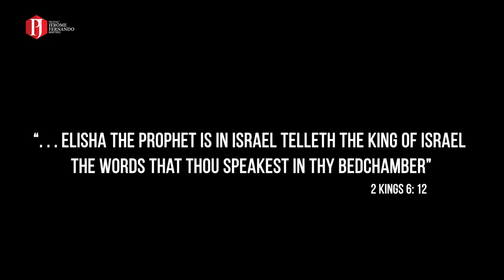AMAZING HOW PROPHET JEROME SAW THIS BEFORE IT HAPPENED!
Watch Prophet Jerome Fernando reveal what would happen between Russia and China, two weeks prior to the two nations meeting.